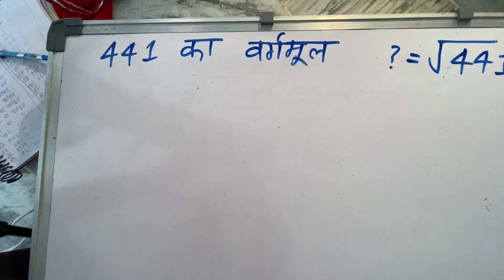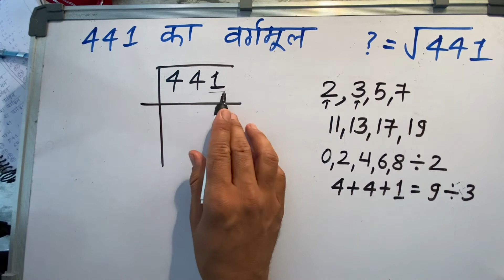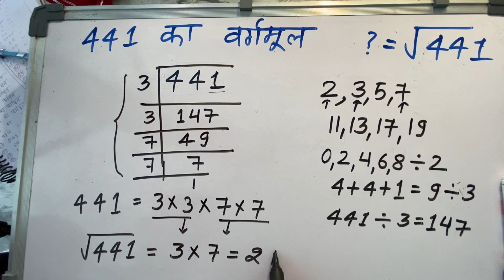441 का वर्गमूल | Square root of 441 in Hindi